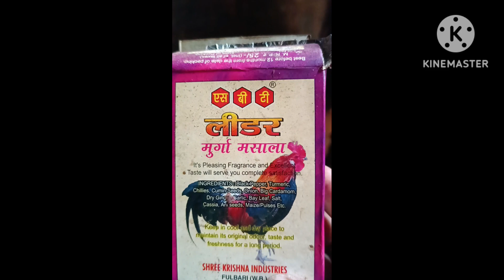Local Do.o ta. a to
Rimchaksoa ia gita videona Ta. a do. o locat to songaona songe chachimbo tosranga  @christerfieldrmarak5769